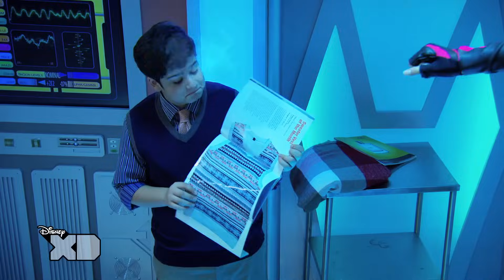Mighty Med - All That Kaz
Kaz and Oliver are excited to find out the results of the recent employee evaluations in which Mighty Med's hero patients rank the staff.